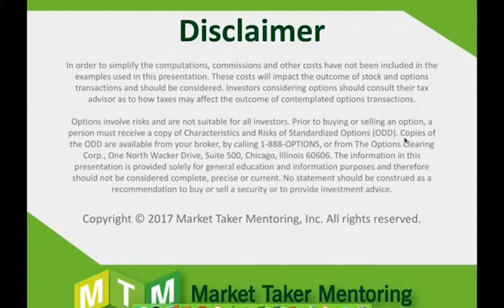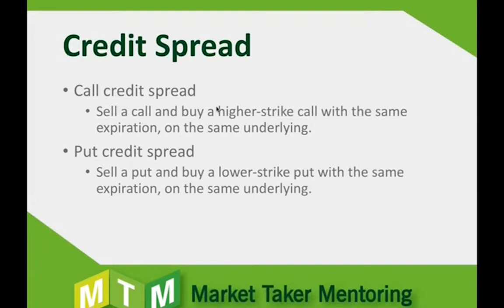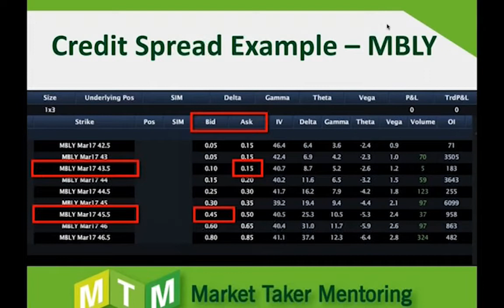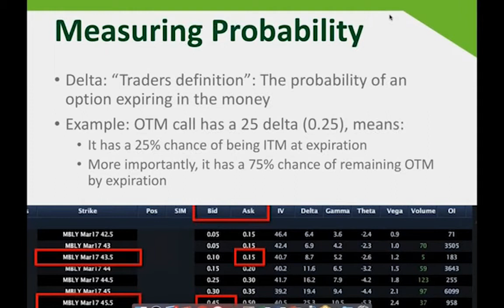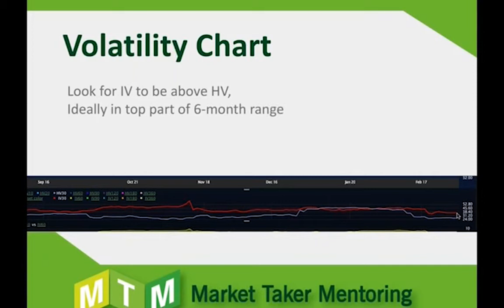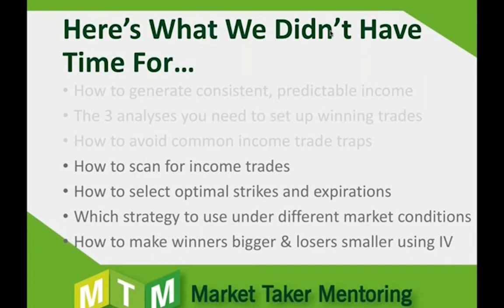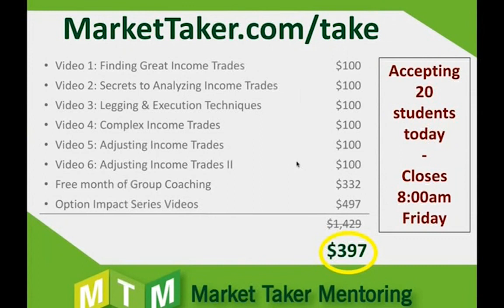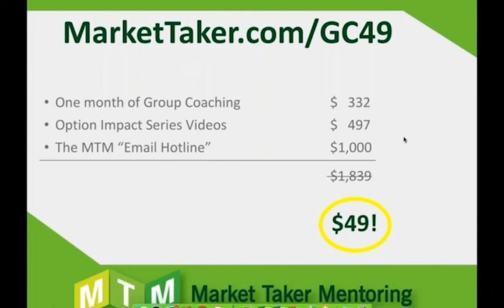Finding Untapped Sources of Income in the Options Market | Dan Passarelli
-Which stocks make for great income trades and which to avoid
-How to increase your probability of success (and know exactly your odds of producing a winning trade)
-The 3 biggest mistakes traders make when screening for income trades